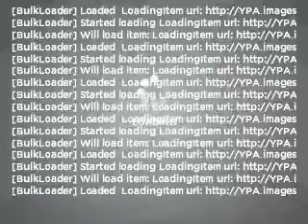1996 Pontiac Sunfire - Bloomington MN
Year: 1996
Make: Pontiac
Model: Sunfire
Trim: SE
Engine: 2.4 liter inline 4 cylinder 16 valve
Transmission: Automatic
Color: Black
Mileage: 98780
Address:
1300 American Blvd West